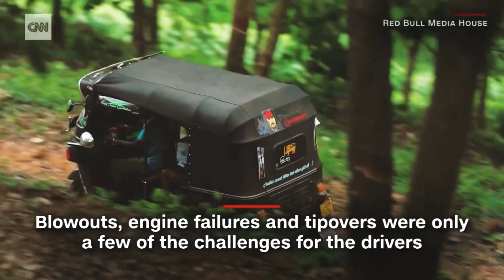The wacky world of tuk-tuk racing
You've never seen motor racing like this. Thrill-seeking Sri Lankan tuk-tuk drivers show off their skills in a relentless race. This is the Red Bull Tuk-It.Source: CNN